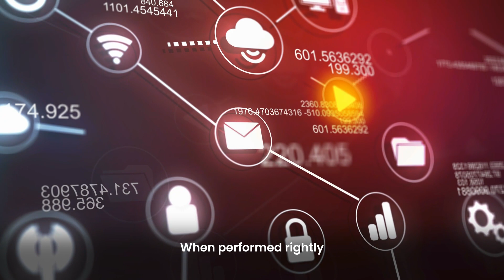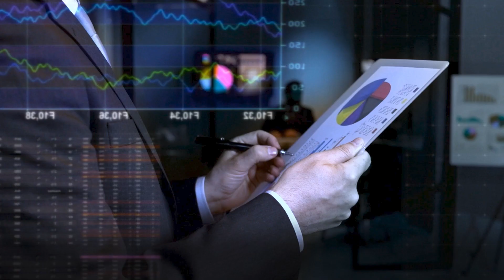ONPASSIVE | 5 Ways B2B Businesses Can Use Search As Effective Channel To Increase Traffic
Good SEO is essential for increasing your brand's visibility on search engines like Google and Bing. When a company promotes or sells its products or services to other businesses for use in their daily operations, production, or resale to other customers, this is known as B2B marketing. It's critical to customize your marketing to your specific industry, and SEO marketing is no exception. Your web marketing requirements will differ from industry to industry for businesses with an online presence. Developing the best B2B SEO strategy can be difficult if you don't know where to start. Building a consistent strategy is critical for success, whether you're starting from scratch or reevaluating your B2B SEO practices. Check out this video to learn about using SEO as B2B Marketing Channel to increase traffic.